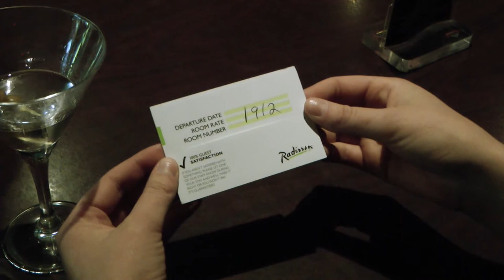Old Spice Sexy Commercial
Old Spice : smells can be decieving!

Starring:
Stephanie Davreux
Kyle Fast
Corey Whalen

Filmed By:
Jordan Mann